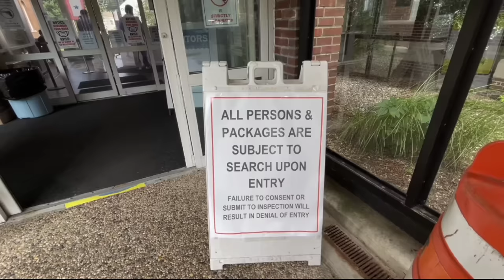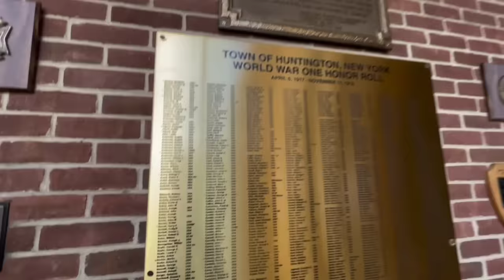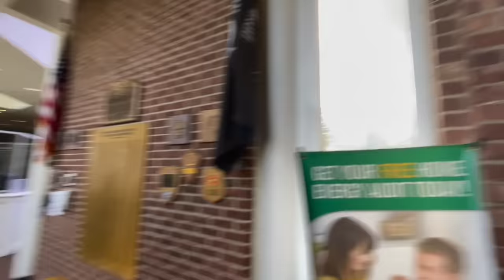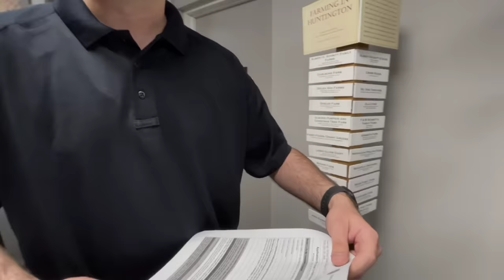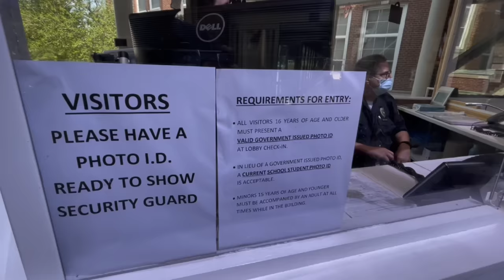Journalist Defies Town's UNCONSTITUTIONAL “Sign In” Policy! Enough Is Enough!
Fellow Patriots, let’s fundamentally change policing in our country!

Join Attorney Shield today & save up to 50% during our early signup event!

Please don’t forget that after you sign up you will recieve an email with a link to join our private Discord Server where you can communicate with myself & Lackluster as well like minded free men & women! See you there!

Fellow Patriots & Freedom Lovers, I’ve partnered with Lackluster to create Attorney Shield because we truly believe that Attorney Shield will fundamentally change policing in our great country. We The People need to be protected from tyranny & corruption. Our Rights matter. Please consider spreading the word to friends & family about Attorney Shield. The more people have this on their phone the more impact it will have on police interactions throughout our country.

It truly helps spread this around for more Patriots to see it and I appreciate it! __________________________________________________________________

Loyalty Badges
Exclusive Emojis
Photos and Status Updates
Member Shout-Outs
Priority reply to comments
Discounted merchandise
Members-only polls